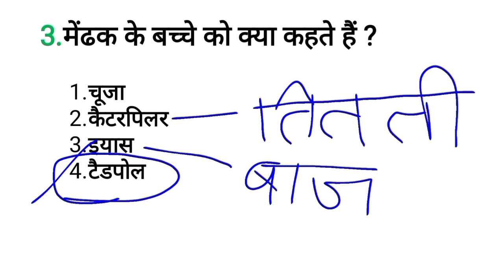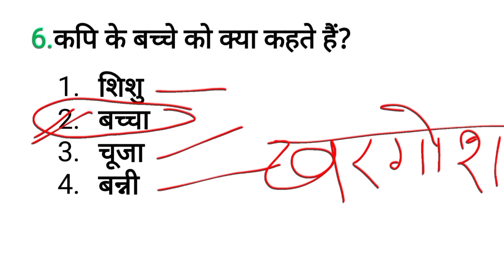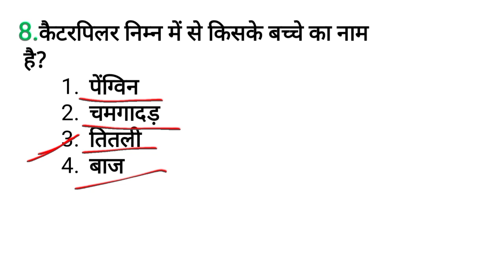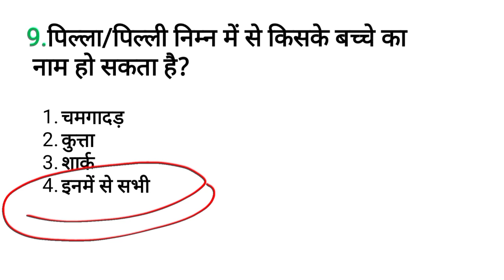जीव और उनके छोटे छोटे बच्चे |animal's & their young one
जीव और उनके बच्चे
जीव और उनके छोटे  छोटे बच्चे |
animal's & their young one
जीव
बच्चे
jiv aur unke bachhe
environment
पर्यावरण
पर्यावरण अध्ययन
 uptet
ctet
Matchless mind
uptet classes
uptet notes
mock test
uptet mock test
uptet 2022
 ctet 2022
 super tet
stet
uptet evs
 हाथी का बच्चा
 बाज का बच्चा
कंगारू का बच्चा
खरगोश का बच्चा
हिरण का बच्चा